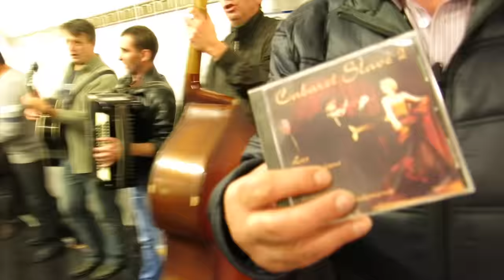Интегрировавшиеся (грустный цикл) +Eng subtitles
Возможно, будет цикл материалов. Париж.